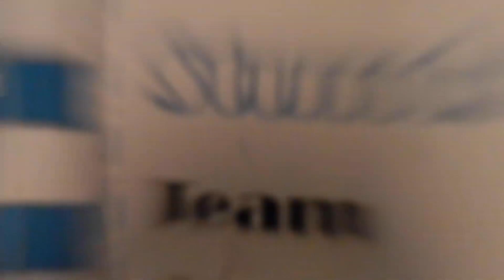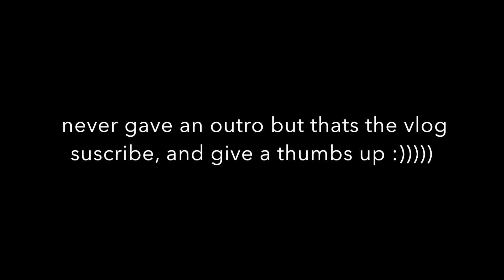Thunder Extreme Shock NCA vlog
NCA VLOG
Click show more for secrets!